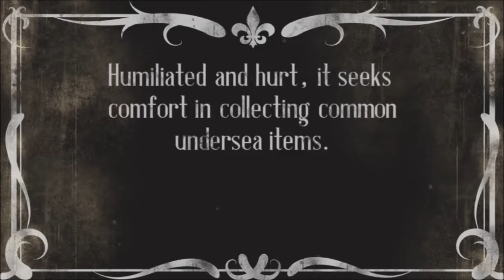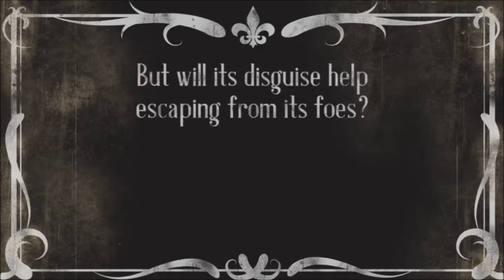Blowy Fish Trailer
A trailer for "Blowy Fish", the next game from One Man Band Games.

Blowy Fish is an endless 2D fish-flinger in which a helpless blowfish needs to be catapulted forward with just the right angle and velocity to avoid deadly creatures & obstacles.

The game is available on Android devices and features a "beatable" level mode as well as an endless mode where you can compete for high scores.

During your runs you can collect starfish which you can exchange against cosmetic items that will change the appearance of the blowfish.

Follow @OneManBandGames on twitter to stay informed about the future development of the game.

Silent Movie Title cards by Farrin N. Abbott from CopyCatFilms.